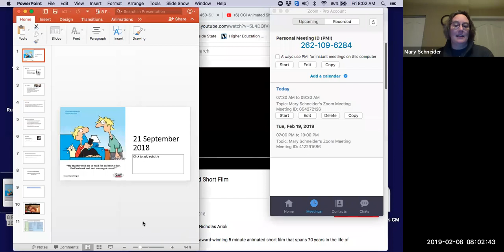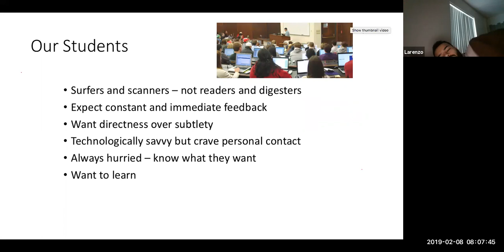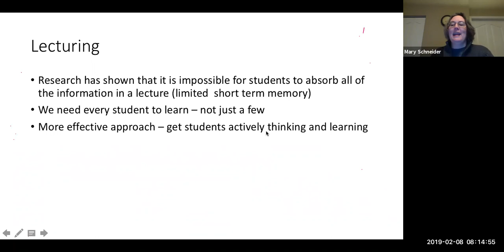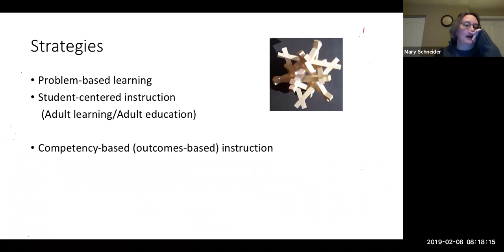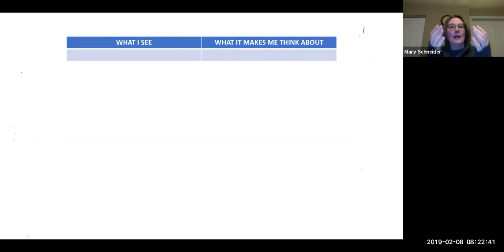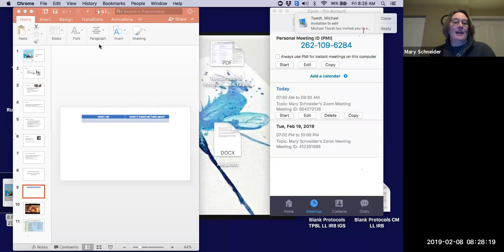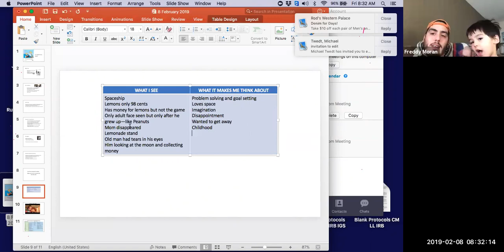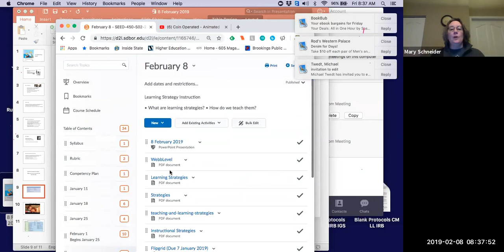GMT20190208 140101 Mary Schne 1600x800